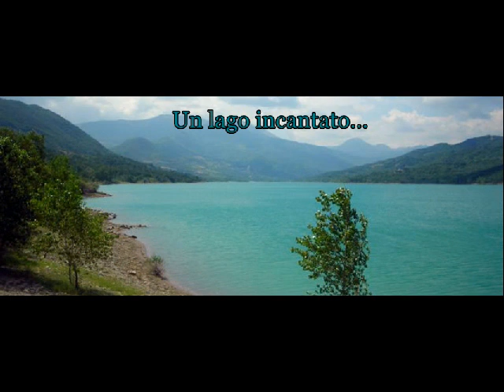Il paese delle fiabe.avi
Intero paese abbandonato in vendita vicino al lago di Bomba(Chieti)